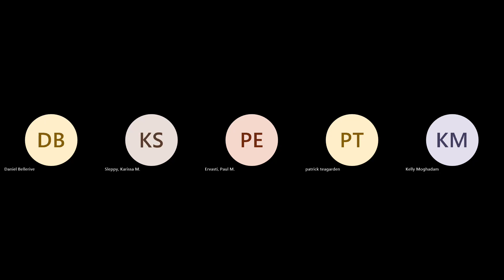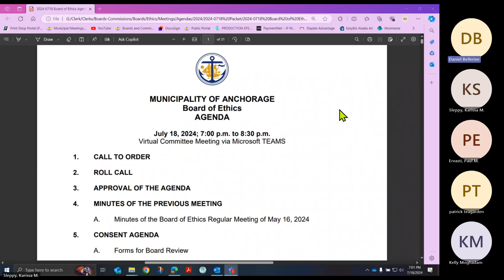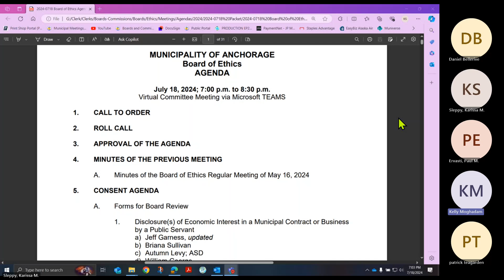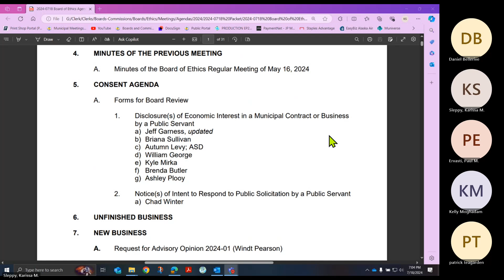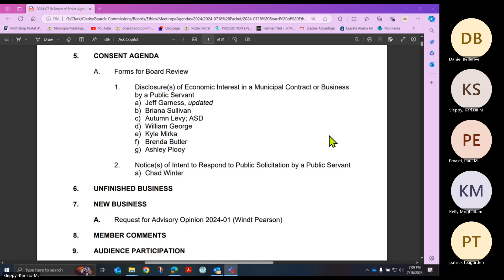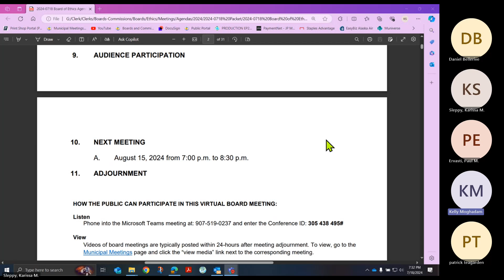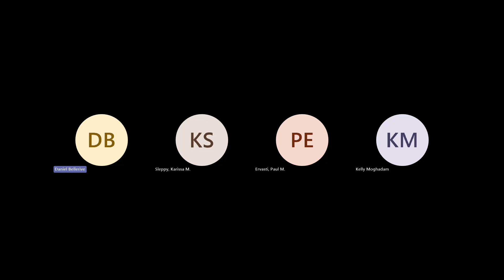Board of Ethics Meeting - July 18, 2024